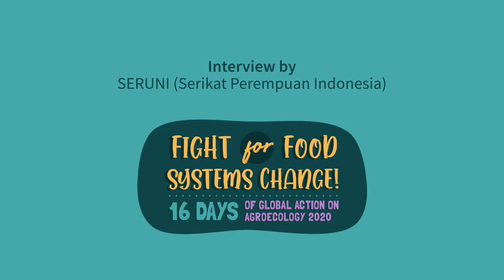COVID-19 impacts on Indonesian rural youth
Daughter of a rubber plantation worker in Jambi province, Indonesia tells of the difficulties of their family amid COVID-19--and how this relates to pressing demands such as land reform and higher farmworker wages.

Interview by SERUNI